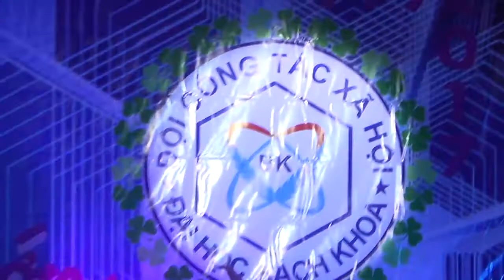Bài ca tuổi trẻ Bách khoa (Sáng tác TRƯƠNG QUANG LỤC)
Tiết mục biểu diễn tại Đà Lạt của anh chị em sinh viên Đội Công tác Xã hội Trường Đại học Bách khoa TPHCM trong dịp Kỷ niệm 25 năm ngày thành lập Đội 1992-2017